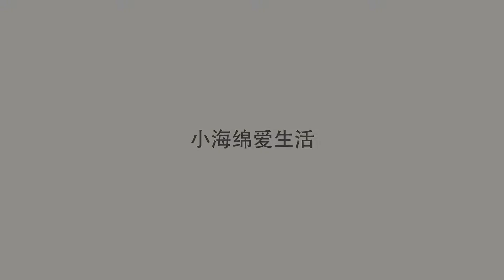日本说自己中国皇族后裔，源义经就是成吉思汗，这种说法被否认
日本起源问题众说纷纭，日本的新理论称源义经就是成吉思汗，日本是铁木真的子孙， 这种在日本被广泛认同的歪理被中国教授否认